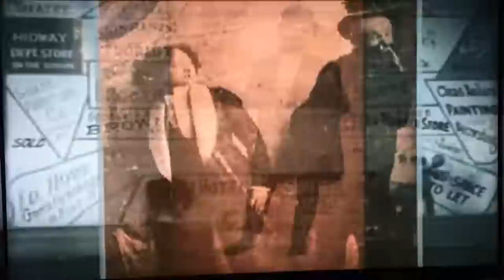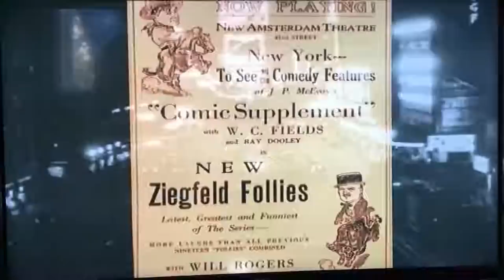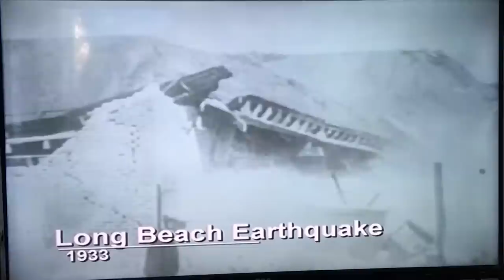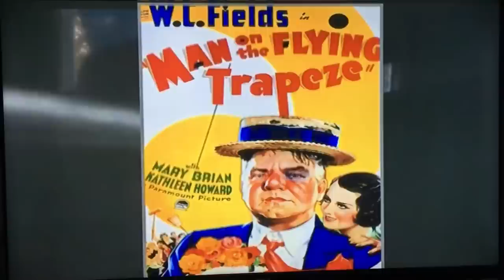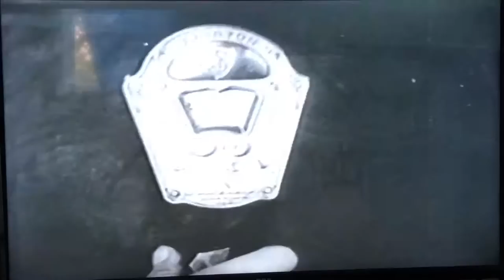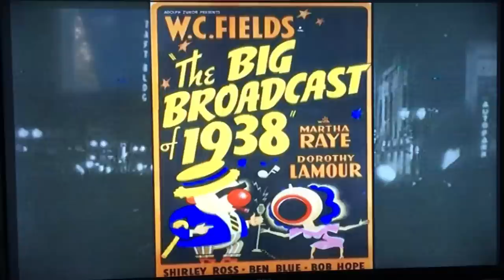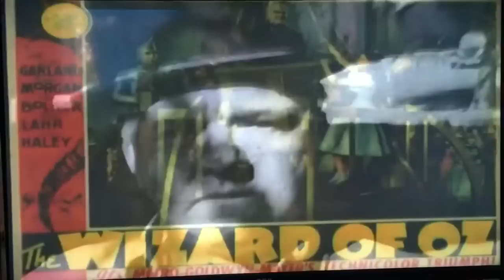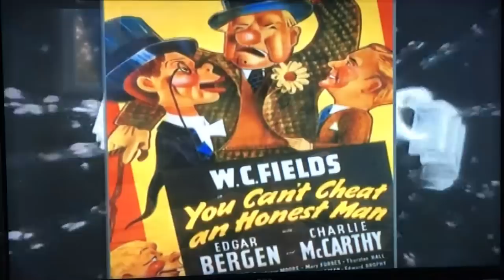W c fields documentary